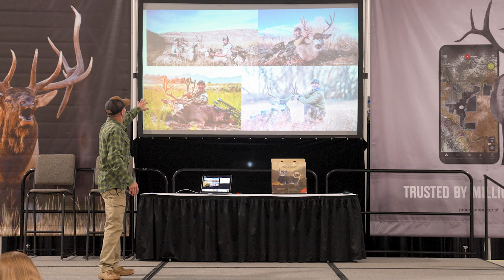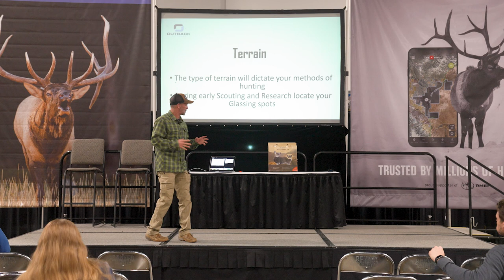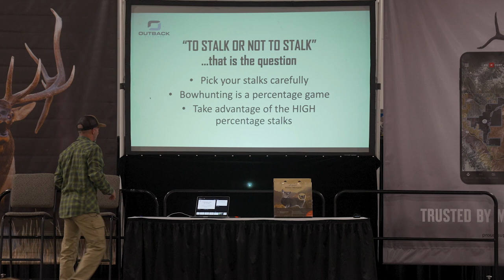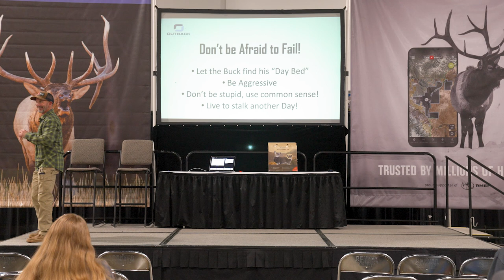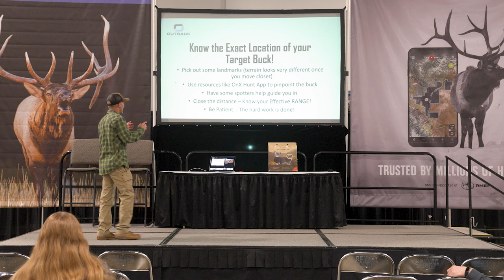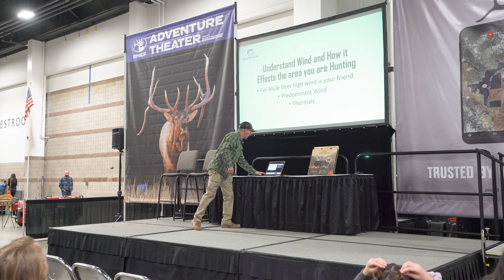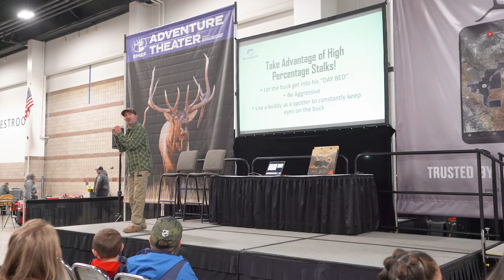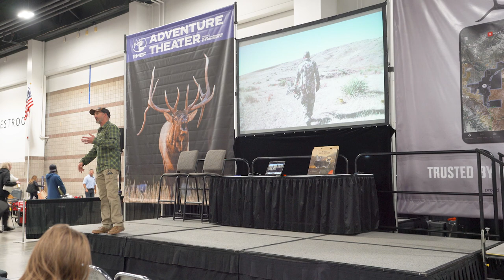Spot and Stalk Public Land Mule Deer Hunting ISE 2023 Day 2 Full Seminar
At the 2023 International Sportsman Expo, Trevon speaks about closing the distance on public land mule deer through spot and stalk. Over the hour Trevon goes over many tips and tactics that new and experienced hunters may find helpful. Watch the video and you'll see diagram explanations or just listen and catch some nuggets that will help you avoid tag soup.

Questions answered -
How do I hunt mule deer?
How do I bow hunt mule deer?
How do I spot and stalk mule deer?
What arrow for deer?
What bow is best for deer?
How do I call an elk?
How do I call in a bull elk?
How do I bow hunt elk?
What arrow for elk?
What bow is best for elk?
How can I make longer shots with a bow?